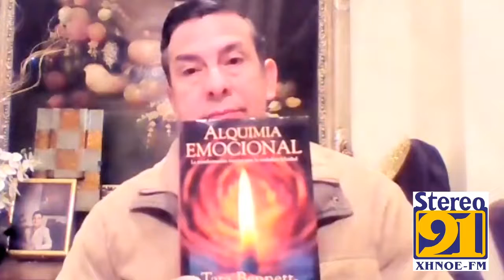Comentario Del Dr Ramiro Ramos Salinas